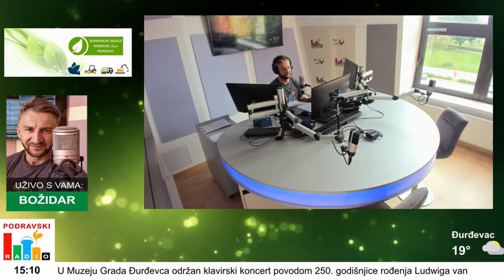LOKALNE VIJESTI 02 10 2022 PODRAVSKI RADIO